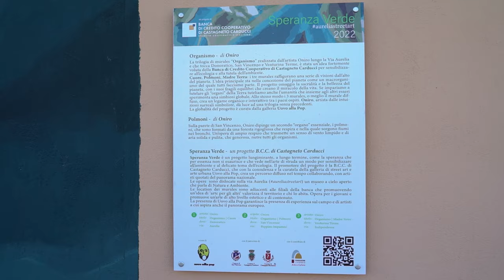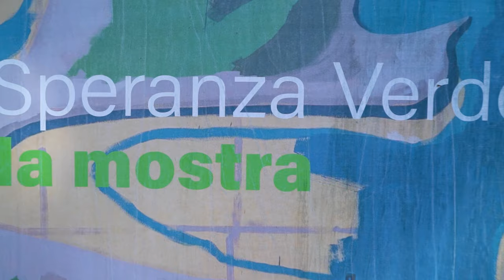La Speranza Verde di BCC Castagneto Carducci